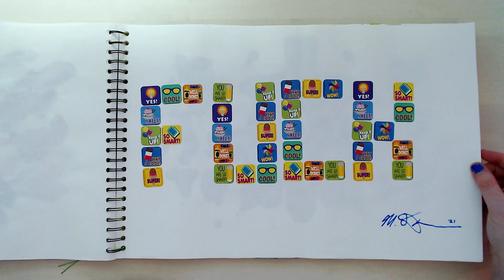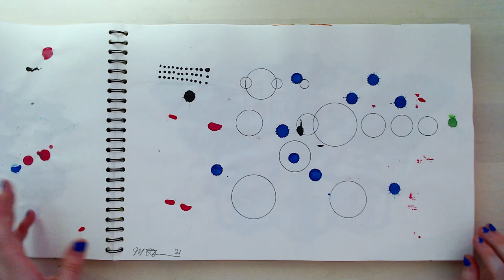Grey Work One | Sketchbook Tour